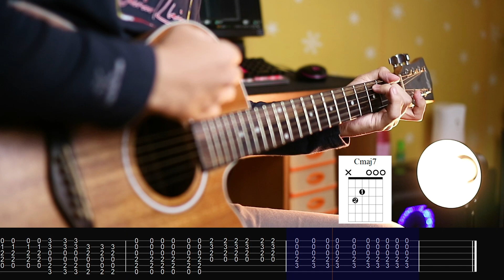Avenged Sevenfold - So Far Away Live At The GRAMMY Museum (Guitar Solo Backing track) + Tab & Chord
Buat yg kepo saya ngerekam pakai alat apa aja boleh di cek,
Perlengkapan rekaman ( Recording equipment ) :